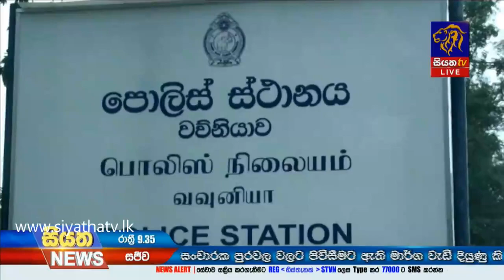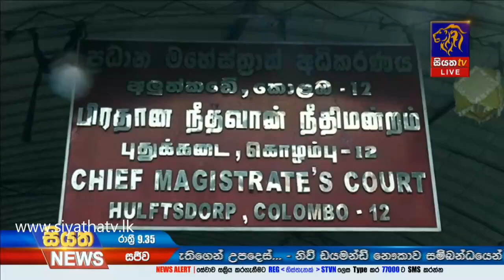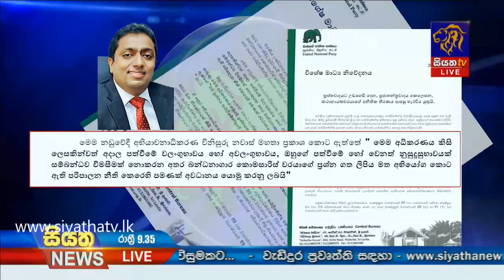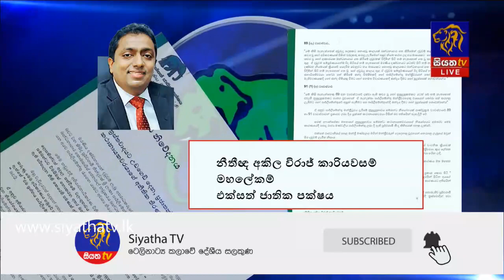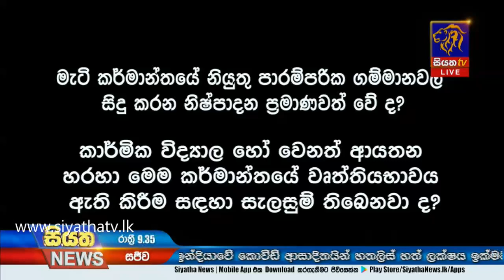Siyatha News | 09.35 PM | 13 - 09 - 2020